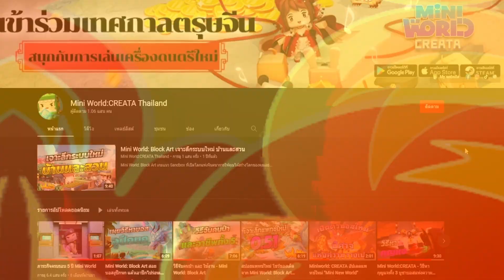การกลับมาของบทเรียนครั้งใหม่ Mini Camp 16 I Mini World CREATA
Mini World: Block Art เกมแนว Sandbox ที่เปิดโลกแห่งจินตนาการให้คุณได้สร้างโลกของคุณอย่างอิสระ และมี มินิเกมต่างๆมากมายมาสนุกได้แล้ววันนี้ !!